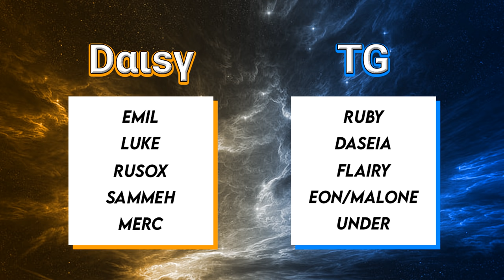CTL Division 1 FINALS Match 1 - Daisy Squad vs. Tricenarian Gaming - Mario Kart Wii Custom Tracks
WARNING: Strong language used throughout this video

If you haven't watched the other CTL matches from this season, check them out on my channel or use the Online Mario Kart link below to find them easier!

I've really enjoyed uploading the matches that I could this season and I'm so thankful for the support that the videos have received. So I really hope you guys enjoy the finals for this season as they ended up being really intense!